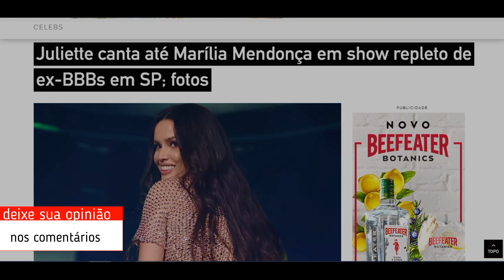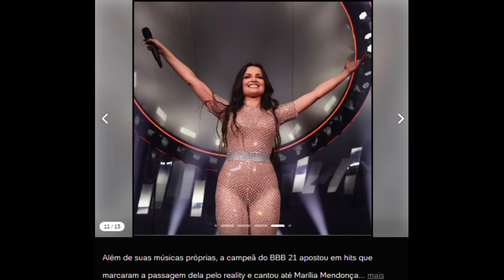Juliette canta até Marília Mendonça em show repleto de ex BBBs em SP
Juliette canta até Marília Mendonça em show repleto de ex-BBBs em SP; fotos Juliette se apresenta em casa de shows em São Paulo Imagem: Manuela Scarpa/Brazil News De Splash, em São Paulo 14/05/2022 08h22 Investindo cada dia mais em sua carreira de cantora, Juliette se apresentou ontem no Espaço Unimed, antigo Espaço das Américas, em São Paulo. A campeã do "BBB 21" (TV Globo) sensualizou, cantou suas músicas e até apostou em uma versão própria do hit "De Quem é a Culpa?", de Marília Mendonça, para uma plateia repleta de cactos e amigos famosos. Show de Juliette em São Paulo 1 / 13 Vyni, Eliezer, Gustavo e Laís, do BBB 22, prestigiaram show de Juliette em São Paulo Manuela Scarpa/Brazil News 2 / 13 O show que Juliette fez em São Paulo faz parte da turnê Caminho Manuela Scarpa/Brazil News 3 / 13 Gustavo e Laís, do BBB 22, trocam beijos antes de show de Juliette em São Paulo Manuela Scarpa/Brazil News 4 / 13 O casal Gustavo e Laís, do BBB 22, no show de Juliette em São Paulo Manuela Scarpa/Brazil News 5 / 13 Jessi, do BBB 22, também marcou presença no show de Juliette em São Paulo Manuela Scarpa/Brazil News 6 / 13 A influenciadora digital Foquinha e João Luiz Pedrosa, do BBB 21, também marcaram presença no show de Juliette Manuela Scarpa/Brazil News 7 / 13 Tiago Abravanel, do BBB 22, levou o marido Fernando Poli para curtir o show de Juliette em São Paulo Manuela Scarpa/Brazil News 8 / 13 Tiago Abravanel, do BBB 22, se empolgou junto com o público no show de Juliette em São Paulo Manuela Scarpa/Brazil News 9 / 13 Juliette se apresentou no Espaço Unimed, antigo Espaço das Américas, em São Paulo Manuela Scarpa/Brazil News 10 / 13 Apostando na carreira de cantora, ela encheu o espaço com cactos, como se denominam seus fãs, e ex-BBBs... mais Manuela Scarpa/Brazil News 11 / 13 Além de suas músicas próprias, a campeã do BBB 21 apostou em hits que marcaram a passagem dela pelo reality e cantou até Marília Mendonça... mais Manuela Scarpa/Brazil News 12 / 13 Os fãs levaram plaquinhas exaltando Juliette Manuela Scarpa/Brazil News 13 / 13 Empolgada com as plaquinhas, Juliette sensualizou para o seu público Manuela Scarpa/Brazil News PUBLICIDADE Alguns fãs chegaram a acampar na porta da casa de shows só para ver Juliette bem de pertinho. Antes da apresentação, a estrela da noite mostrou as cerca de 60 pessoas que a aguardavam acampadas na fila e até brincou com seus cactos: "Povo sem juízo". Dentro do show, o público levou plaquinhas exaltando a cantora, "vixe que gostosa", referência a uma das músicas do seu disco de estreia. Famosos e ex-BBBs dividiram o espaço com os cactos. Do "BBB 22", foram Tiago Abravanel, Jessi, Gustavo, Laís, Vyni e Eliezer. João Luiz, parceiro de Juliette no "BBB 21", também marcou presença, além da atriz Fernanda Paes Leme e influenciadores como Foquinha, Lucas Guedez, Nana Rude e Rainha Matos. No repertório, Juliette apostou nos sucessos "Diferença Mara", "Vixe Que Gostoso", "Un Ratito", faixas de seu EP auto intitulado lançado em setembro do ano passado, além de grandes sucessos nacionais e das músicas que marcaram a história dela dentro do "BBB 21".